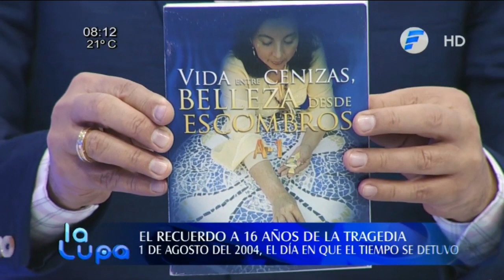El recuerdo a 16 años de la tragedia Ycuá Bolaños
Pasaron 16 años de la tragedia registrada en el supermercado Ycuá Bolaños, donde más de 400 personas fallecieron. Dos de las sobrevivientes contaron esta mañana, en el programa La Lupa, lo que ocurrió ese fatídico 1 de agosto que enlutó a varias familias.